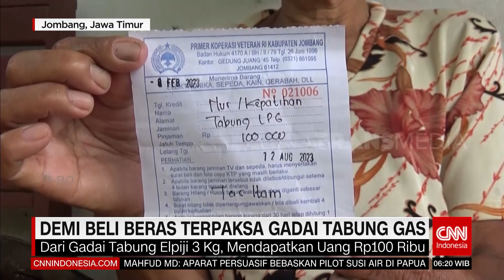Demi Beli Beras Terpaksa Gadai Tabung Gas | REDAKSI PAGI (16/02/23)